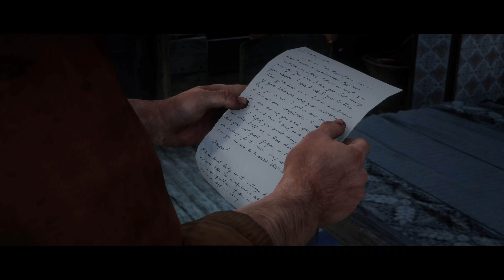Red Dead Redemption 2 - ¿Jim Milton cabalga de nuevo? - 4K - Español - XBOX ONE X